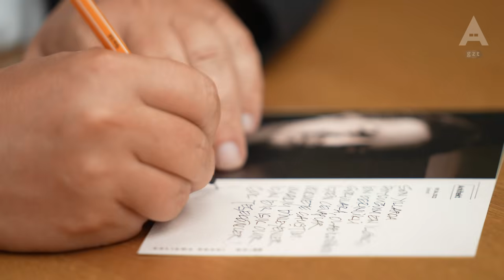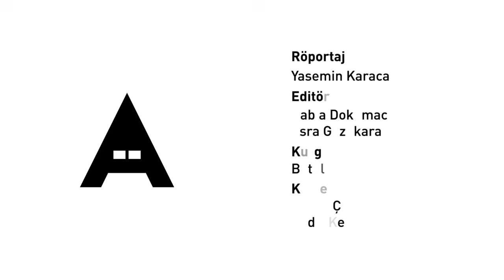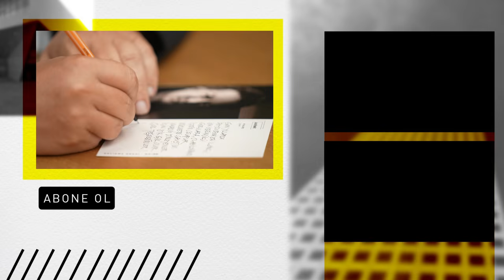Çalışma Odası I Mimar Emre Arolat I 08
Yüksek Mimar Emre Arolat, Levent'teki ofisinde çocukluğundan eğitim hayatına, çalışmalarından hobilerine kadar birçok deneyimini bizlerle paylaşıyor.